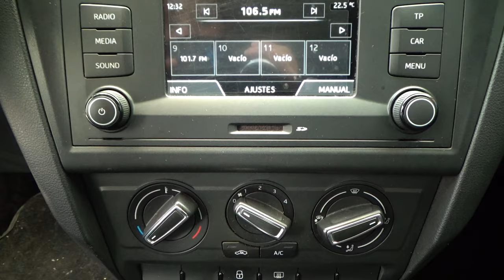Seat / Toledo / 2018 - 9228